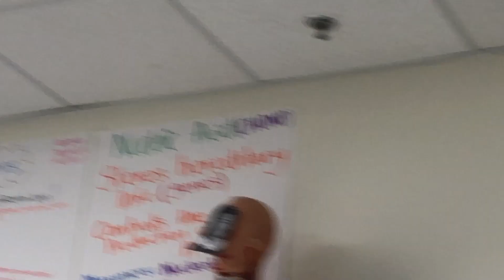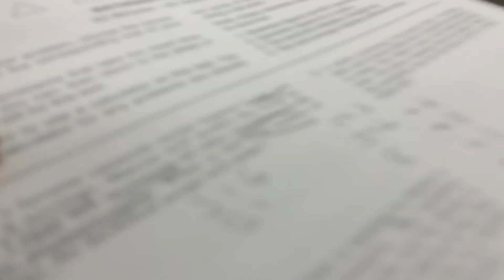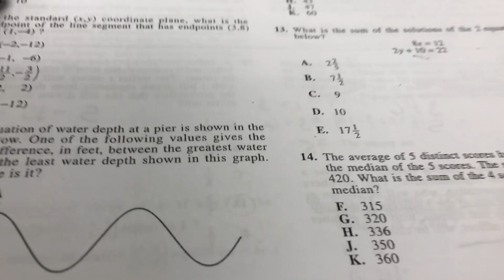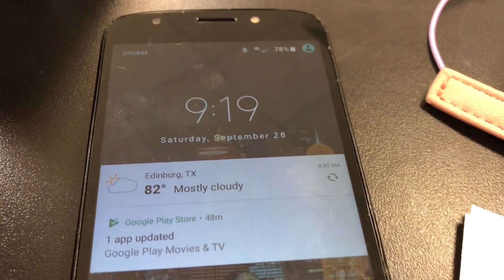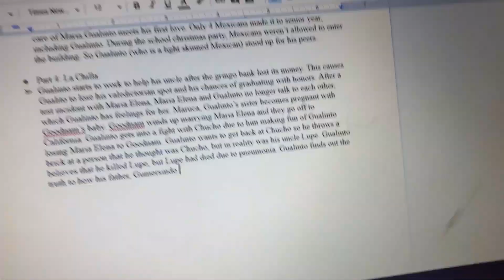Saturday School In a Nutshell | Lauren G Vlogs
I did a vlog in Saturday school because I needed an idea for a video

Sorry for the camera work in the beginning. But that is why the Wii music was in there